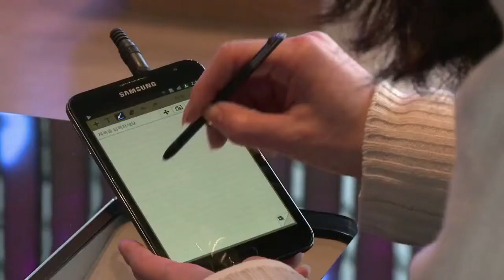Samsung vai ter de indenizar a Apple em 120 milhões de dólares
Um júri americano confirmou nesta segunda-feira que a Samsung vai ter de pagar cerca de 120 milhões de dólares à Apple.
Crédito:  AFP/afpbr